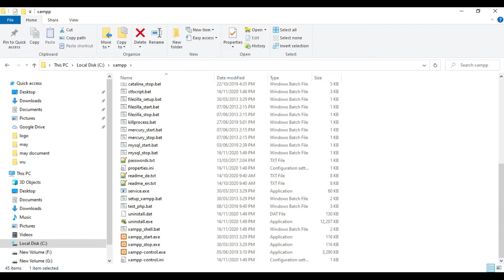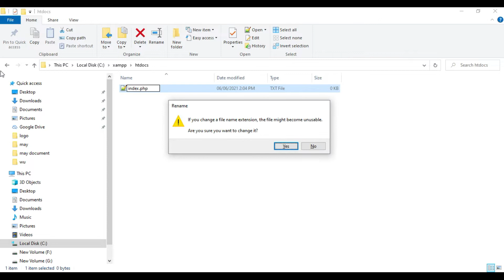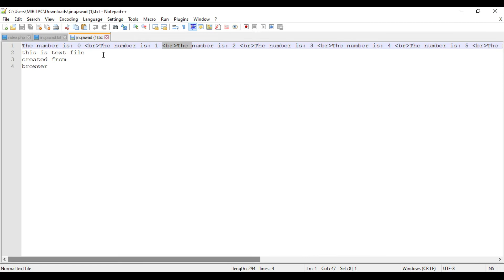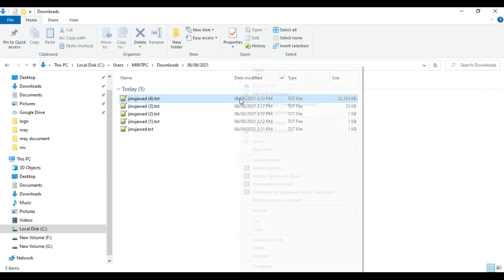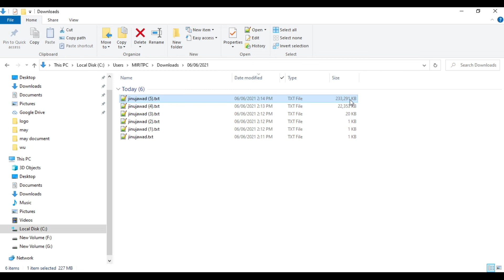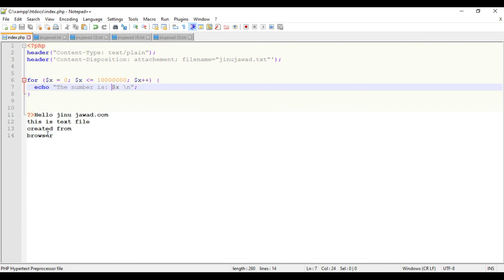Writing 10 Million rows to a text file using PHP